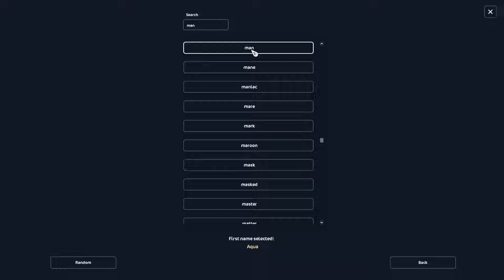Sso |unavené KUPOVÁNÍ KONÍ #26| AquaMaaan w/ Teirra Strawberryworth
Zdravím ^^

Prosím HD!

Dnešní nakupovačka je velice chaotická, melancholická a unavená.
Děkuji za spolupráci Teirruš.

discord - Krevetka (hashtag: 3614) hned za Krevetka bez mezery
channel na edity - BABIČKA Edits

Vybavení:
mikrofon - Niceboy VOICE
sluchátka - Niceboy HIVE XL
klávesnice - YENKEE YKB 1002CS USB
notebook - HP 250 G8 (59U08EA)
myš - Logitech Wireless Mouse M220 Silent
grafický tablet - Wacom One M

Programy:
natáčení - program přímo v pc (XBox), OBS Studio
střih - Adobe Premiere Pro, CapCut
miniatura - Adobe PhotoShop

FAQ:
1. Jak se jmenuješ na ssku?
- Karin Ravenspoon
2. Na jakém jsi serveru?
- SSO-EU-EE-02 (Sunny Mountain)
3. Zahraješ si se mnou?
- Když budu já chtít. :)
4. Kolik Ti je?
- 20
5. Jak se máš?
- Záleží. :)
6. Bude odhalení?
- Zatím rozhodně ne.
7. Budeme kamarádi?
- Už mám svoje kamarády, promiň.
8. Můžu být tvůj moderátor?
- Ne. Mám pár svých osvědčených módů a jsou to moji blízcí přátelé, kterým věřím a znám je někdy i osobně. :))

Přeji pěkný den. ^^